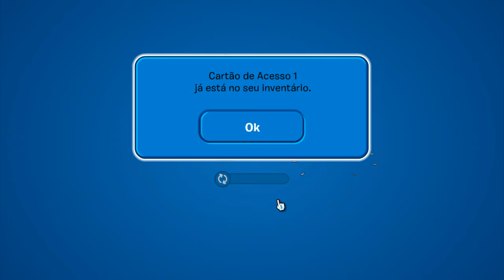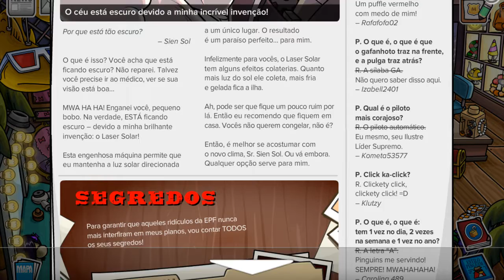CPBrasil/Gameplay + Operação Apagão (Portuguese)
In my first video in portuguese today I bring you the guide of the operation blackout in CPBrasil!